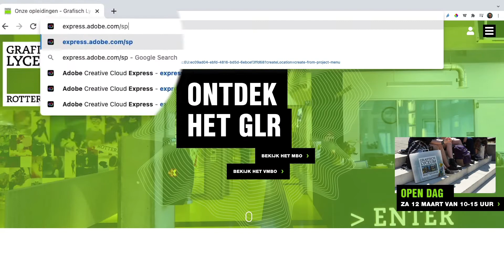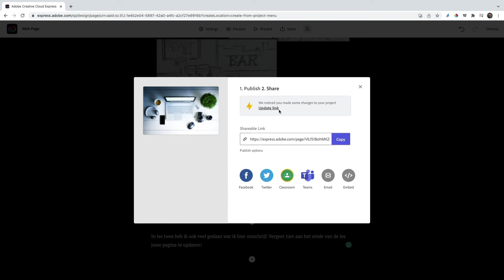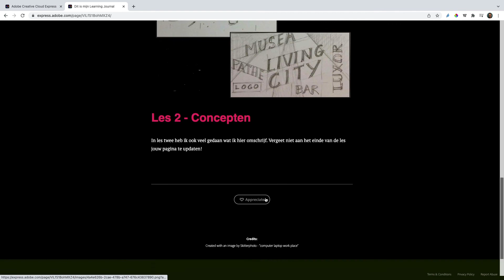Zo maak je een Learning Journal met Adobe Creative Cloud Express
Op het Grafisch Lyceum Rotterdam houden de studenten online logboeken bij. Hierin wordt in de lessen bijgehouden hoe de student het proces doorloopt. Een ideale tool hierbij is Adobe Creative Cloud Express. Hierin maakt een student een one page scrollable website waarin wekelijks wordt bijgehouden wat er gedaan en vooral... geleerd is.

Eenvoudig om zelf te maken. Leuk om na te kijken en voor de student ook tof om thuis te laten zien. Kijk dit kan ik!